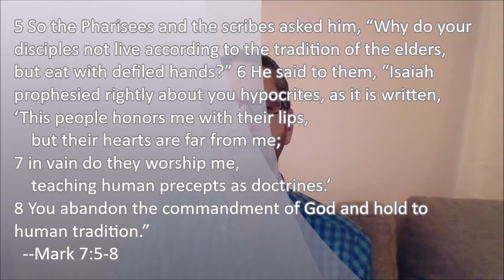Extraordinary Connection Devotion September 30, 2020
Pastor Devin will be taking a look at Mark 7:5-8 and some of those routines in our lives and asking us to consider why we are holding so tightly to them.